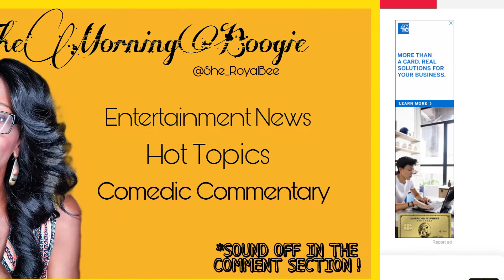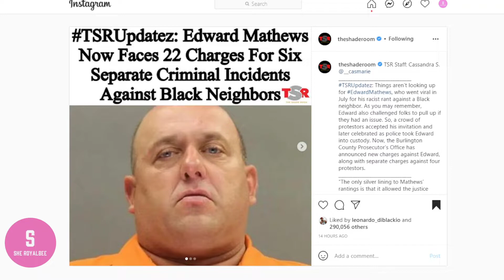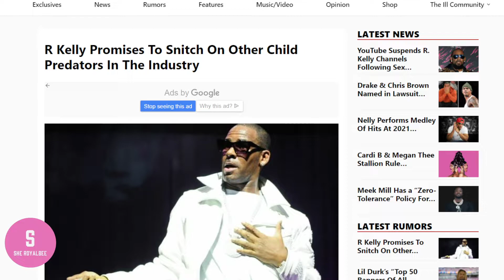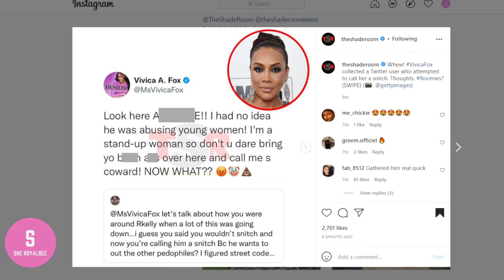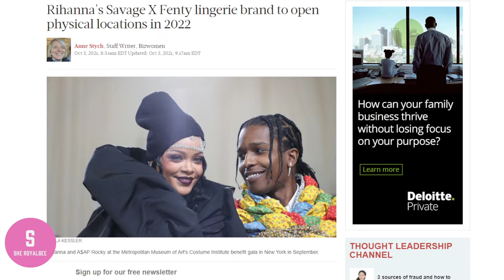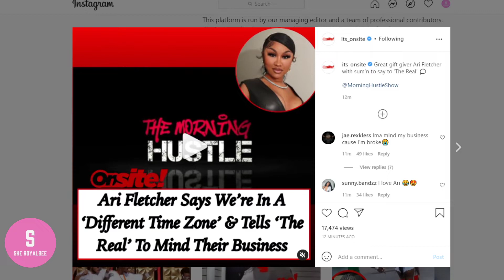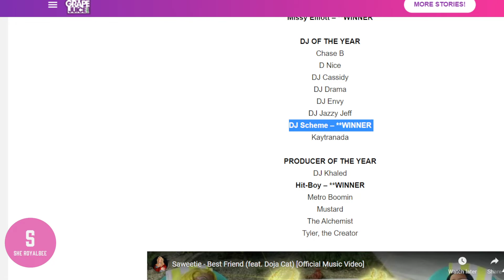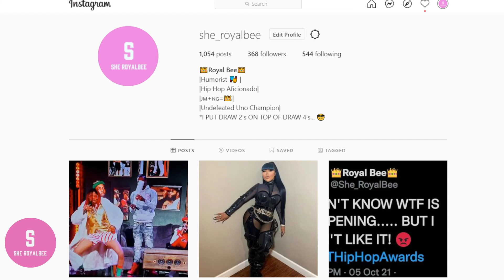2021 BET HIP HOP AWARDS RECAP, R.KELLY PLANS ON SNITCHING? + MORE |She_RoyalBee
🌟Link To Everything !